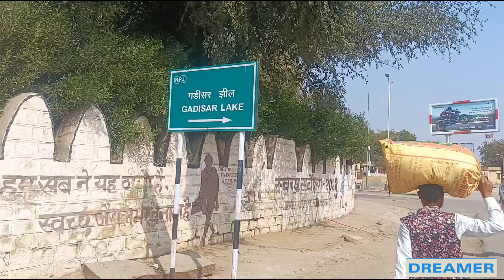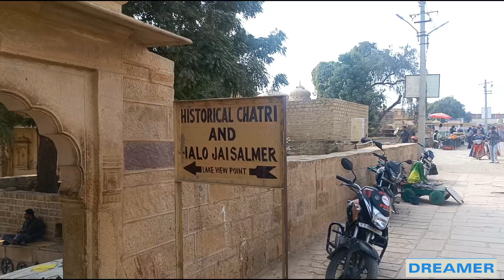GADISAR LAKE JAISALMER RAJASTHAN🔥|गड़ीसर झील, जैसलमेर का इतिहास🔥|LAKE IN DESERT😱|रेगिस्तान में झील😱🔥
Gadisar Lake, located in Jaisalmer, Rajasthan, is one of the oldest lakes in the region. Known for its natural beauty and historical significance, this site attracts visitors from all over. In this video, we'll explore this magnificent location and appreciate its beauty.

गड़ीसर झील, जैसलमेर, राजस्थान में स्थित है और यहाँ की प्राचीनतम झीलों में से एक है। यह स्थल अपनी प्राकृतिक सौंदर्य और ऐतिहासिक महत्व के लिए प्रसिद्ध है। इस वीडियो में, हम इस शानदार स्थल के बारे में जानेंगे और उसकी खूबसूरती का आनंद लेंगे।

My Gears:

MIC Mic

TRIPOD T-220 MT (18 CM) Portable &amp; Flexible Mini Tripod with Mobile Holder &amp; 360 Degree Ball Head | for Smart Phones | Compact Cameras

Camping Tent